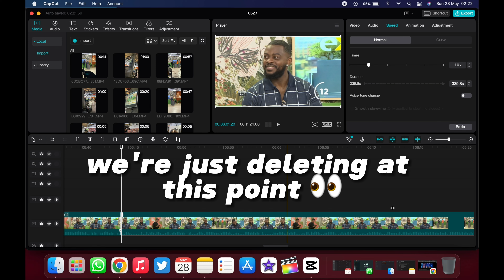I WAS ON THE EXPRESSO SHOW😮📺 addressing my love life, coming out story and more!💕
My Coming Out Story on Love is Love | Expresso Show

Hey besties, i'm baaaaaack!😁 In this video, I want to share with you my incredible experience being on the Expresso Show for the highly anticipated reality series, Love is Love.💕

Join me as I open up about my personal journey and share my coming out story with the world.

Love is Love is a groundbreaking reality show that celebrates diversity, inclusivity, and the power of love. It provides a platform for individuals to share their unique experiences and personal growth, promoting acceptance and understanding🏳️‍🌈.

During my appearance on the Expresso Show, I had the privilege of sitting down with the amazing Katlego Maboe to discuss my journey towards self-discovery and acceptance. I delve into the challenges I faced, the support I received, and the empowering moments that have shaped me into the confident person I am today.

Through this video, I aim to inspire and uplift others who may be going through a similar experience. Coming out can be an incredibly personal and vulnerable process, and it is my hope that by sharing my story, I can offer strength, encouragement, and a sense of belonging to those who may feel alone.

Stay safe😊 and stay snazzy🤪

Kind regards
Ethan Bob McKay